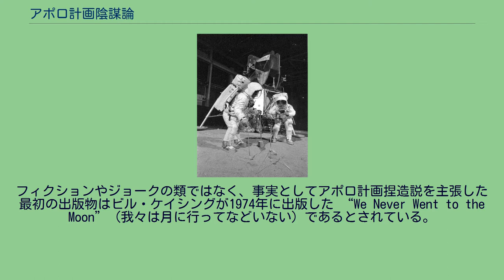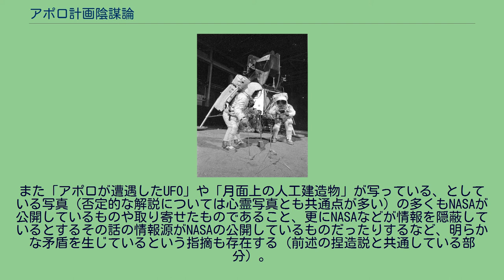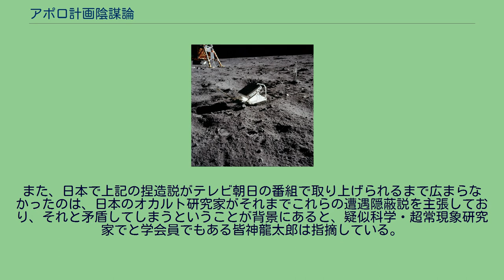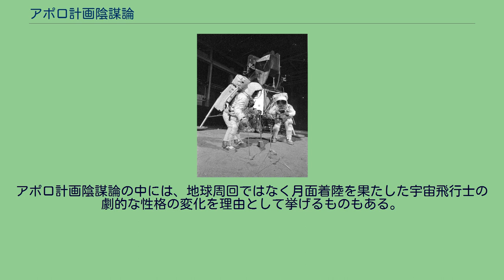アポロ計画陰謀論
アポロ計画陰謀論（アポロけいかくいんぼうろん）とは、アメリカ合衆国が航空宇宙局（NASA）を中心として1960年代から1970年代に行ったアポロ計画（人類の月面着陸計画）が陰謀であったとする説（陰謀論）や捏造であったとする説のことである。
陰謀説には大きく分けて以下の2種類のものがある。
フィクションやジョークの類ではなく、事実としてアポロ計画捏造説を主張した最初の出版物はビル・ケイシングが1974年に出版した “We Never Went to the Moon”（我々は月に行ってなどいない）であるとされている。
自費出版系の出版社から発行されたこの本は、著者の主張によれば3万部が売れたという。
キリスト教根本主義の一派である平面地球協会（地球は球ではなく聖書にあるとおり平らであると主張する団体）は、月着陸が捏造だとNASAを弾劾した最初の組織であり、1972年から2001年の協会代表だったチャールズ・ジョンソンは「SF作家のアーサー・C・クラークが脚本を書いて、ハリウッドのスタッフがアリゾナで撮影した」と主張していた。
アポロ計画陰謀論に関連する映画として、アメリカによる有人火星探査を描いたSF映画「カプリコン・1」（1977年、英、監督ピーター・ハイアムズ）がある（アメリカの威信をかけた有人火星探査に失敗したNASAが、それを隠すため、室内に火星セットを作り、火星への着陸シーンを撮影するというもの）。
同年にイギリスではエイプリルフールのジョーク番組として「第三の選択」（製作アングリアTV）が放映された（放映日は6月20日）。
これは、宇宙飛行士の名前をわざと間違えている、登場人物を演じた俳優名が役名ともにキャストロールで明記されている、製作年月日が4月1日になっているなど、注意して見れば番組そのものが冗談だと分かるようになっていた。
この番組はアメリカでも放映され、真に受ける視聴者が続出した。
日本では同年フジテレビの深夜枠で「この番組は本年4月1日にイギリスで放送されて大反響を巻き起こしました」という前振りを入れて放映されたが、番組を観た視聴者から新聞社や放送局に問合せが殺到し、慌てたフジテレビではジョーク番組であった旨のコメントを発表した。
1982年1月21日に日本テレビ「木曜スペシャル」枠で放映されたが、視聴者がジョーク番組だとわかるための手がかりであるエンドクレジットがカットされて放映された（口頭でエイプリルフールである旨を伝えている）。
1991年8月28日には同番組がフジテレビで放映されたが、このときは放送の最後に「4月1日」と日本語のテロップで表示されていた。
2000年代初め、テレビ朝日がバラエティ番組「不思議どっとテレビ。これマジ!?」でアポロ計画陰謀説を紹介し、エドウィン・オルドリン宇宙飛行士など関係者に取材するなどした後、数度にわたって番組を放送したが、番組を観た視聴者から編集方法に偏りがあるとの苦情が放送と青少年に関する委員会へ寄せられ、委員会よりテレビ朝日へ苦情に対する回答要請が出された。
テレビ朝日は、2003年の大みそかに放送した「ビートたけしの世界はこうしてだまされた!?」の中で、フランスのテレビ局が制作した『Opération Lune』という番組を紹介した。
その内容は、アメリカ合衆国国防長官ドナルド・ラムズフェルドを始めとするアメリカ高官が、アポロ計画を捏造するために「2001年宇宙の旅」を監督したスタンリー・キューブリックに月面の映像作成を依頼したと告白するというものであったが、この番組はアメリカの高官の発言の合間に役者の演じる架空の人物（名前は映画の登場人物名や俳優の本名をもじったもの）の発言を挟むことで、高官が実際には言っていないことを言っているかのように錯覚させる「フェイク・ドキュメンタリー」と呼ばれるフィクション作品である。
「ビートたけしの世界はこうしてだまされた!?」の司会者も、『Opération Lune』の紹介が終わったあとで「この番組はエイプリルフール用に作られた冗談番組です」と明言している。
日本の陰謀論者の中には、自分の著作やコラムでこの番組を論拠とし、中華人民共和国が予定する嫦娥計画が人類初の月面着陸となるであろう、と主張する者もいる。
キリスト教文化がそれほど浸透していない日本では、アメリカ同時多発テロ事件陰謀説等と同様に反米主義を前提とした陰謀論や科学技術に対する無理解・懐疑と関連して唱えられることが多い...